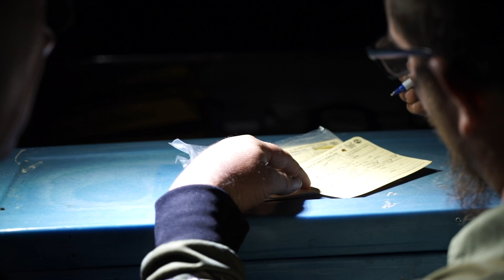TMMF team up with the producers of Shark Pursuit.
Shark Pursuit is a documentary series in development about tagging bull sharks. We'd love your feedback below and for you to share the trailer with your friends. If you want to see Shark Pursuit get made and end up on a tv channel like @discovery or @NatGeoAnimals then subscribe and make as much noise as possible by promoting and sharing the trailer.

Here is what the series is about:

A scientific team led by renowned shark and fisheries expert Dr Daryl McPhee from Bond University is determined to find out more about these apex killers.

By monitoring the sharks’ movements in hot spots along the east coast of Australia using acoustic and GPS tags – Dr McPhee believes his conservation research program will find where the Bull Sharks are breeding, helping us to better understand them so that people and sharks can co-exist.